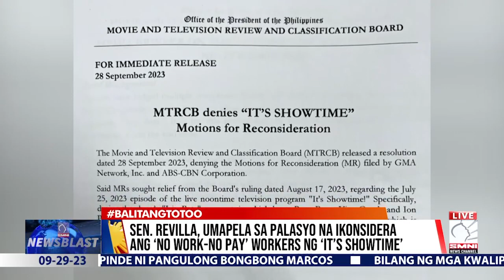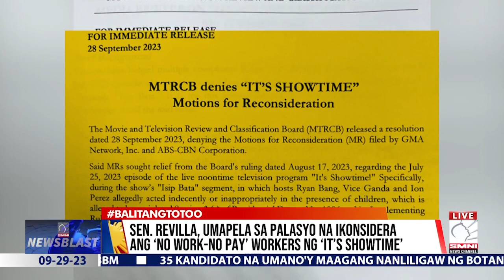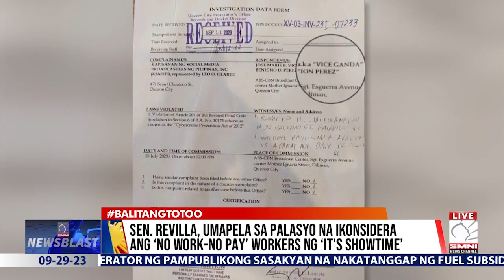Sen. Revilla, umapela sa palasyo na ikonsidera ang ‘no work-no pay’ workers ng ‘It’s Showtime’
follow account on Fb: MarktolentinoLaw